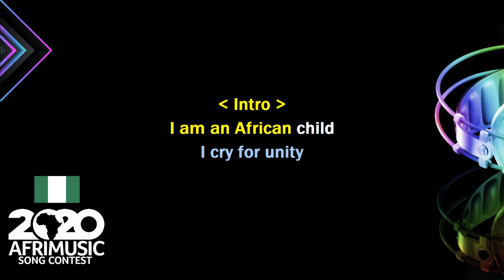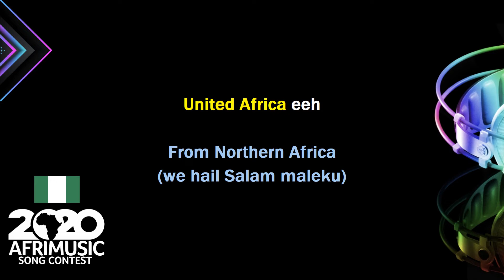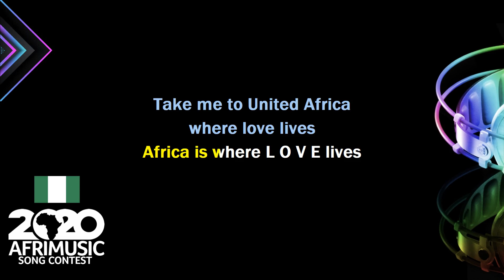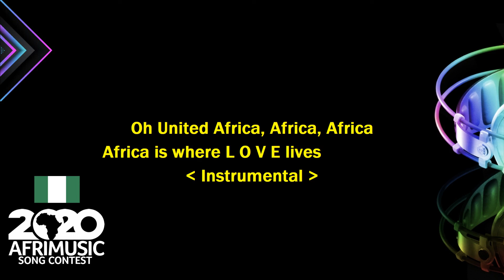Nigeria - Africa United by Kingstyle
AfriMusic Song Contest National Selections 2020
Country: Nigeria
Song: Africa United
Artist: Kingstyle
Songwriter: Josiah Alexander